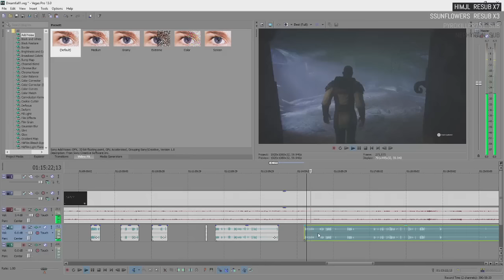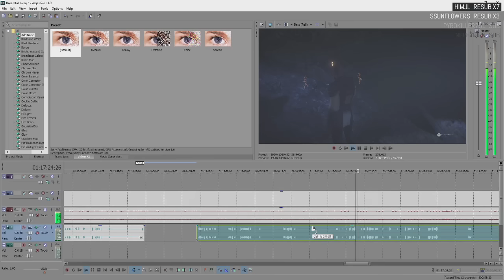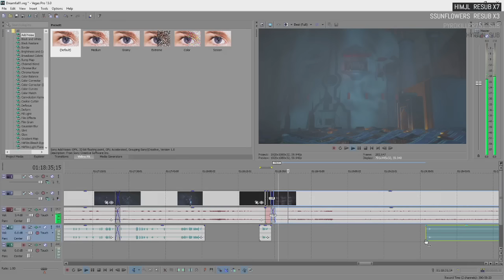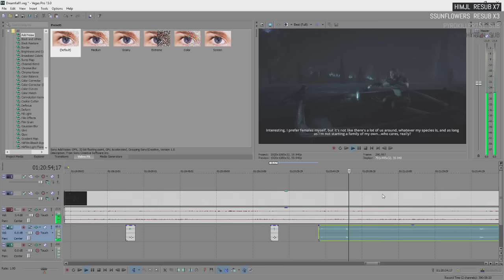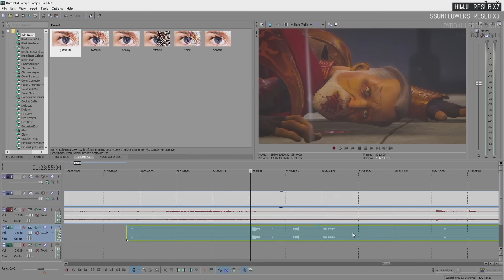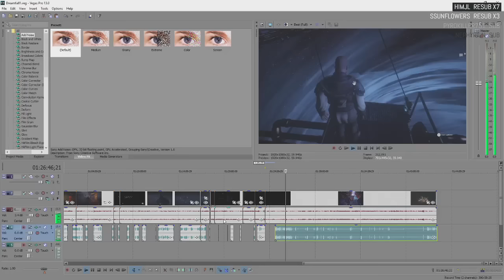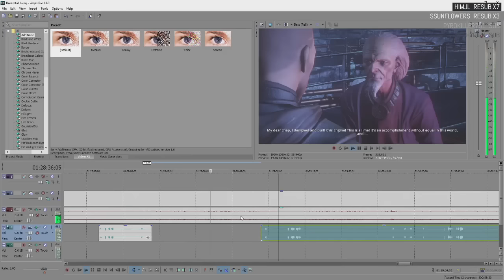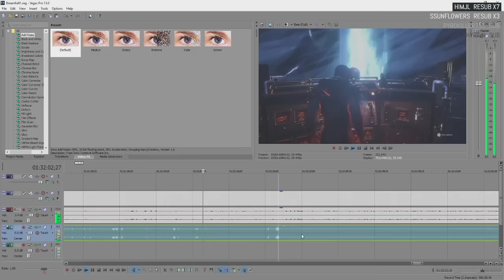Editing Dreamfall Chapters playthrough (Sony Vegas 13) editing [7/26/16] [Part 3]